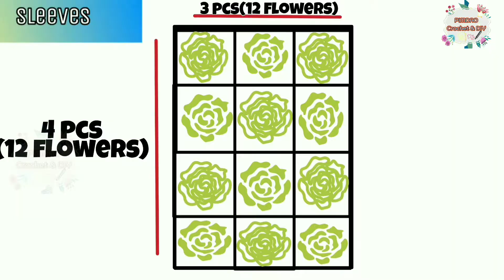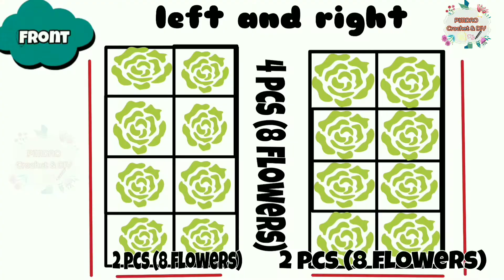Crochet flowers Cardigan style 5/crochet tutorial | Pimdaocrochet&DIY​